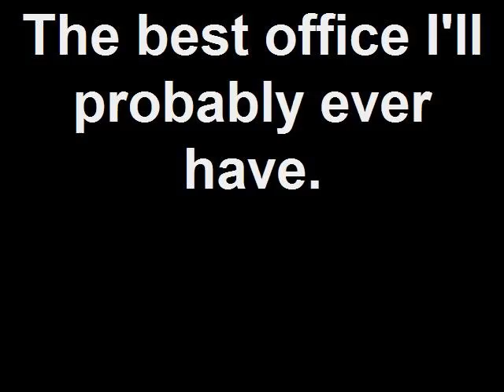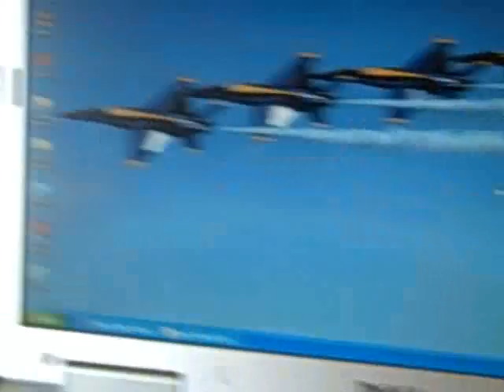The best office I'll probably ever have!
This is probably the best office I'll ever have. Attempting a working vacation, since I telecommute, in the happiest place on earth